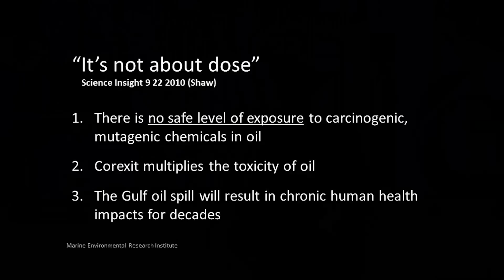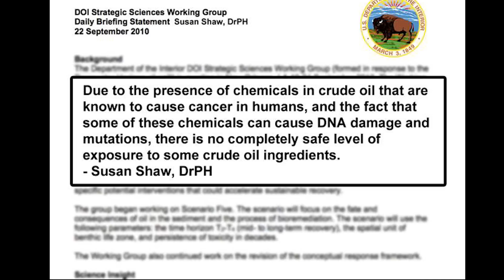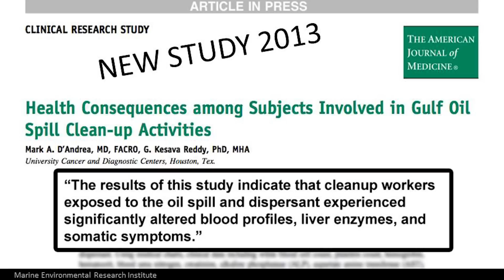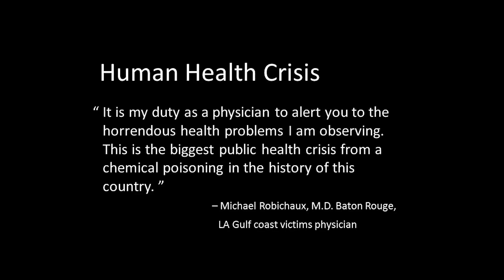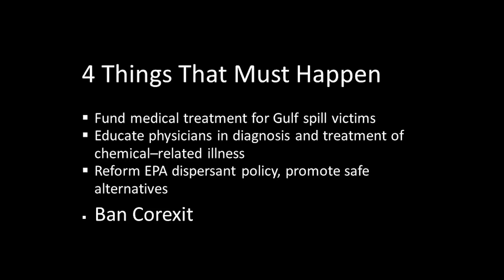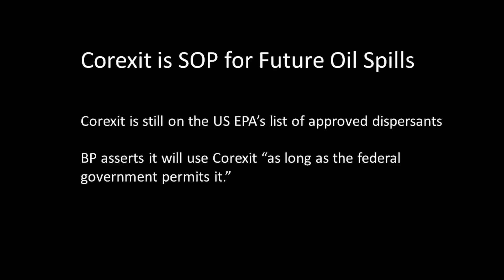Reckless Endangerment: The Gulf Oil Spill Revisited - Susan Shaw at TEDxMidAtlantic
A marine toxicologist, explorer, author, and passionate ocean advocate, Susan Shaw is widely known for her pioneering research on the toxic legacy of man-made chemicals in the ocean environment. An outspoken and influential voice on ocean pollution, Shaw dove in the Gulf of Mexico oil slick in May 2010 and has informed the national debate on the hazards of chemical dispersants.